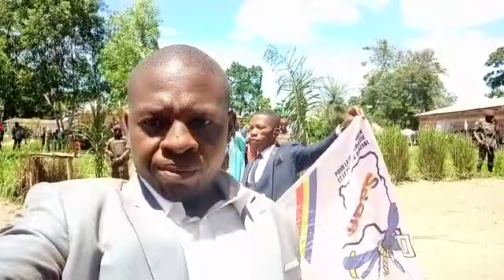felix tshisekedi a mupompa le village d'etienne tshisekedi.